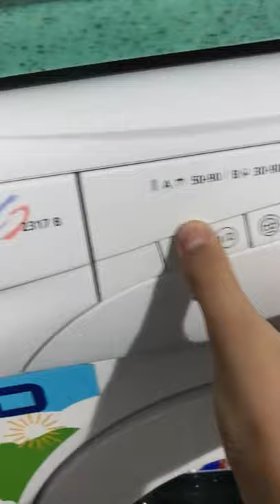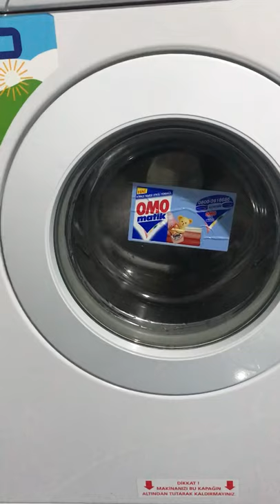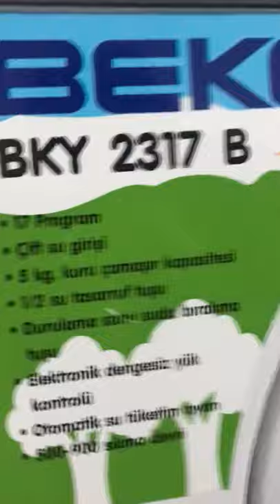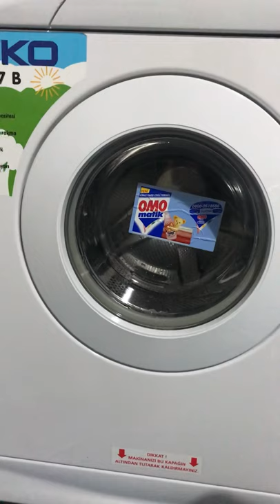Beko BKY 2317 B Empty Short Spin + Pump Sound